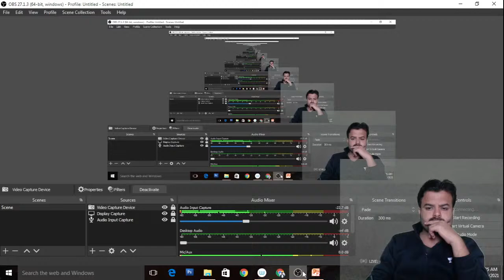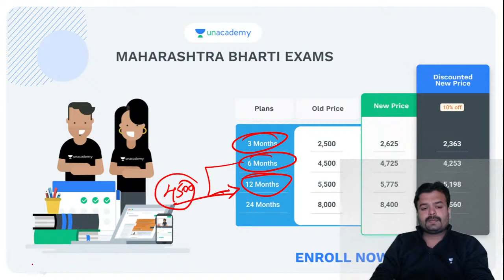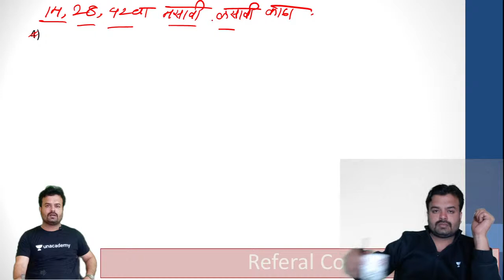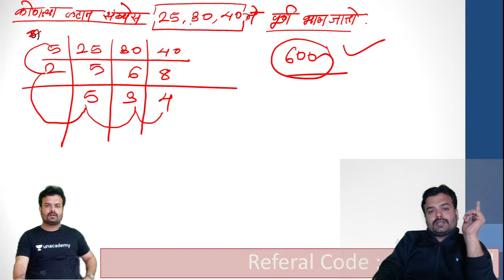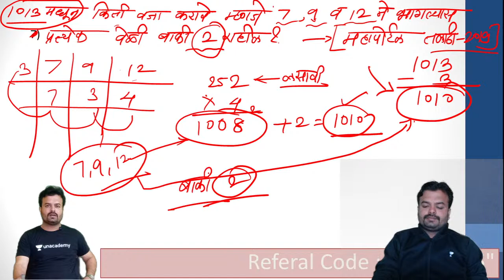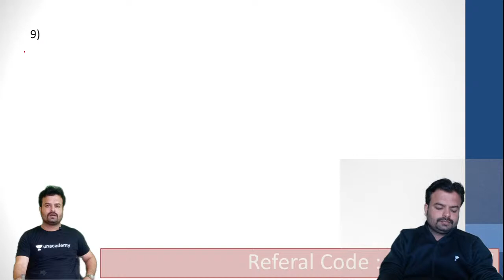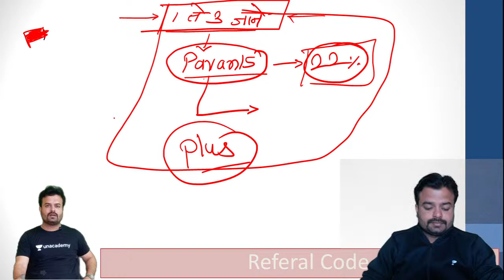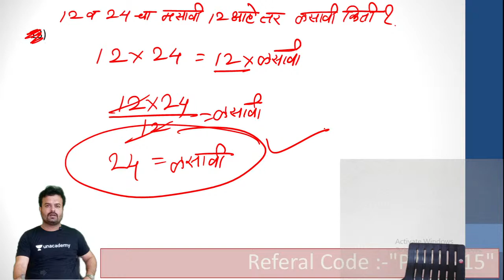मसावी - लसावी | Pavan Deshpande | Maharashtra Bharti Live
सदर क्लास मधे पवन देशपांडे सर MHADA, पोलिस भरती, आरोग्य विभाग, TET साठी महत्वाचे  मराठी व्याकरण चा सराव ट्रिक ने करुन घेणार आहेत.

This class will be conducted in English and Marathi and the notes will be provided in English.

You can enroll to Unacademy Subscription and get the following benefits:
1. Learn from your favourite teacher
2. Dedicated DOUBT sessions
3. One Subscription, Unlimited Access to Live Online Classes and Videos
4. Real-time interaction with best-in-class teachers
5. You can ask doubts in live online classes
6. Limited students in each Class
7. Download the videos & watch them offline

About the educator: Pavan Deshpande has more than 2 years of experience teaching for Competitive exams. He has motivated thousands of students and guided them to success in cracking various competitive exams.